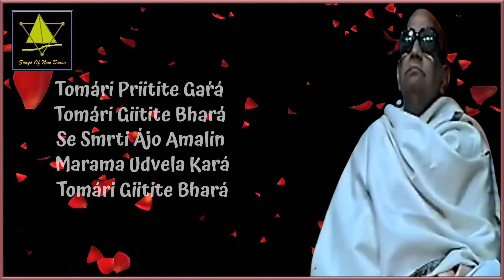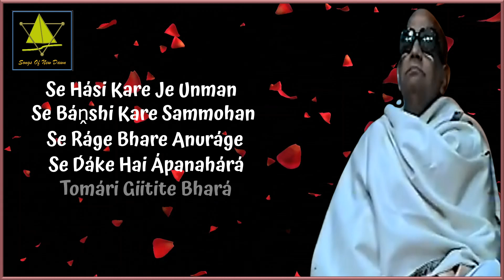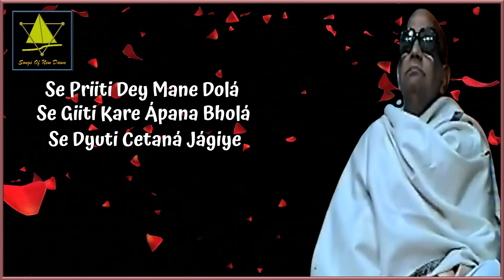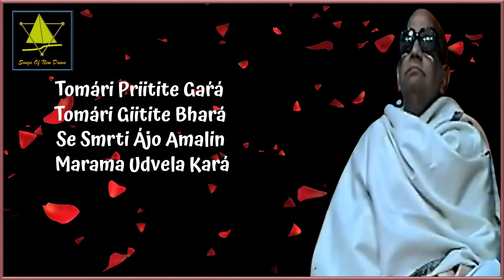Tomari Priiti Te Gara II #1187 II Prabhat Samgiita II Haimanti Shukla II By Songs Of New Dawn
তোমারই প্রীতিতে গড়া
तोमारी प्रीति ते गोड़ा
Tomári Priitite Gaŕá
പ്രഭാത സംഗീതം II প্রভাত সংগীত II प्रभात संगीत II Prabhat Sangeet
শ্রী প্রভাত রঞ্জন সরকার II श्री प्रभात रंजन सरकार II Shri Prabhat Ranjan Sarkar
Song No – #1187
Sung By -
হৈমন্তী শুক্লা II हैमंती शुक्ला II Haimanti Shukla
00:00 Introduction
00:19 Tomári Priitite Gaŕá
01:37 Se Hási Kare Je Unman
02:44 Se Priiti Dey Mane Dolá
SONG IN ROMAN SCRIPT
Tomári Priitite Gaŕá
Tomári Giitite Bhará
Se Smrti Ájo Amalin
Marama Udvela Kará

Se Hási Kare Je Unman
Se Báṋshi Kare Sammohan
Se Ráge Bhare Anuráge
Se D́áke Hai Ápanahárá

Se Priiti Dey Mane Dolá
Se Giiti Kare Ápana Bholá
Se Dyuti Cetaná Jágiye
Áloke Dey Bhare Dhará
Song In Hindi
तोमारी गीति ते भोरा
शे शृति आजो ओमोलिन,
मोरोमो उदवेलो कोरा

शे हाँशी कोरे जे उनमन,
शे बांशी कोरे सम्मोहन
शे रागे भोरे अनुरागे
शे डाके होई आपन हारा

शे प्रीति देय मोने डोला,
शे गीति कोरे आपन भोला
शे द्युति चेतोना जागिये ,
आलोके देय भोरे धोरा
Song In Bengali
তোমারই প্রীতিতে গড়া
তোমারই গীতিতে ভরা
সে স্মৃতি আজও অমলিন
মরম উদ্বেল-করা

সে হাসি করে যে উন্মন
সে বাঁশী করে সম্মোহন
সে রাগে’ ভরে অনুরাগে
সে ডাকে হই আপনহারা

সে প্রীতি দেয় মনে দোলা
সে গীটি করে আপন-ভোলা
সে দ্যুতি চেতনা জাগিয়ে
আলোকে দেয় ভরে’ ধরা
Formed out of Your love
And filled with Your song...
Even now that thought is unflawed,
Stirring me to the core.

That smile so preoccupies,
And that flute does mesmerize
With its music love-suffused...
When it calls, consumed am I.

That love gives the mind a swing;
That song makes one self-forgetting.
That splendor, having roused consciousness,
Creates a world full of light-beams.